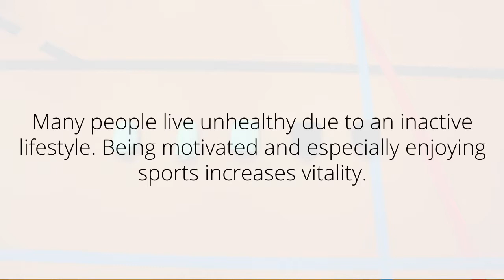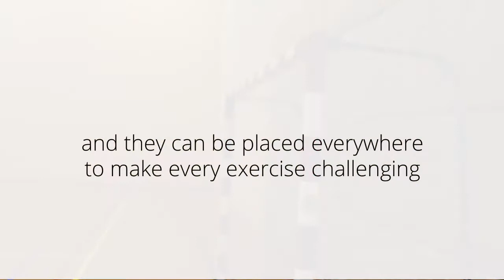PITZ: Interactive Beanbags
Many people live unhealthy due to an inactive lifestyle. Being motivated and especially enjoying sports increases vitality. Obtaining a positive attitude towards sports at an early age is the foundation of a healthy lifestyle.

During my internship at Embedded Fitness, I designed an interactive climbing frame. After a while, the traditional climbing frames becomes no longer interesting since the pupils learned to climb and the climbing frame gets forgotten. Applying my design made the climbing frame challenging again and the pupils enjoyed the equipment again. With this in mind, I designed PITZ.

PITZ is an easy accessible innovation for the physical education, designed to motivate pupils to use the PE equipment that is no longer challenging. PITZ are interactive beanbags designed to hack the physical education! With the wirelessly communicating beanbags with sensors and pixels implemented, the drawn back equipment can be made challenging again.